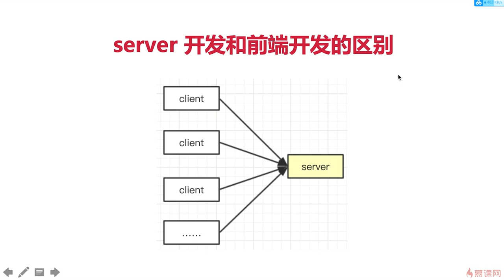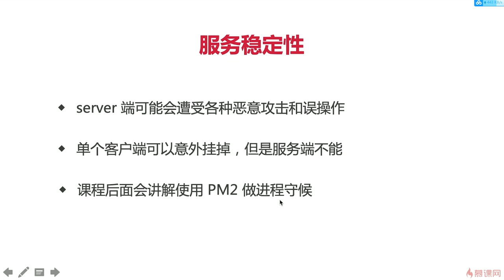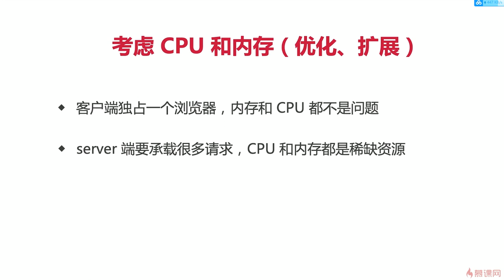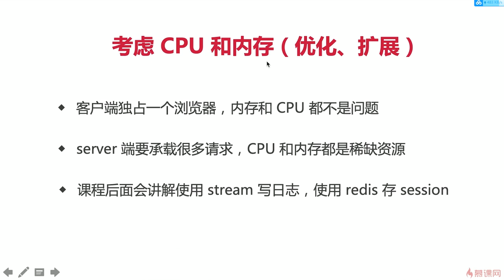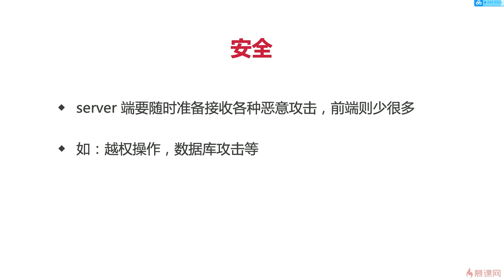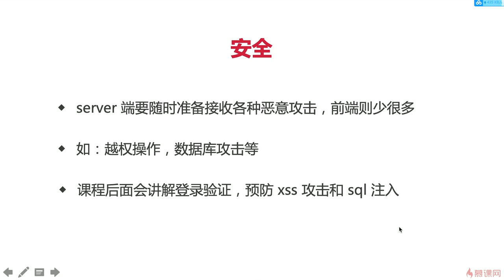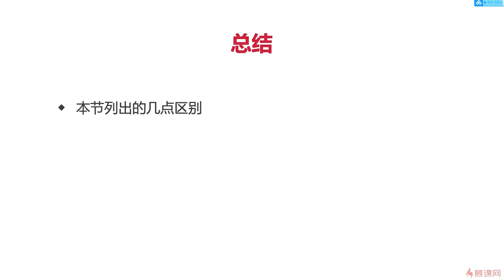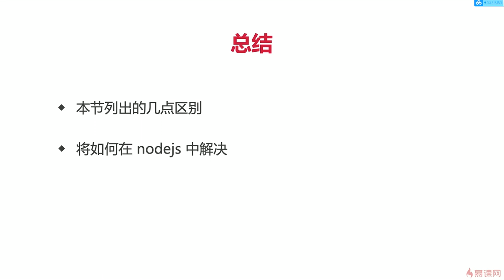2.5 nodejs 介绍 | server端和前端的区别 —— Node.js 从零开发个人博客项目